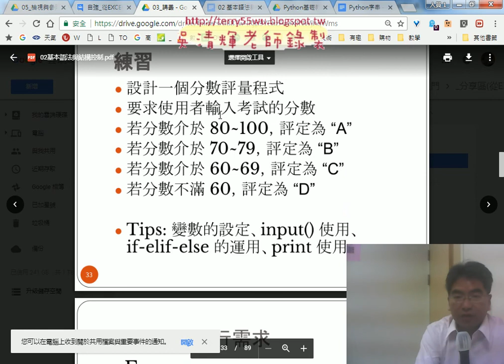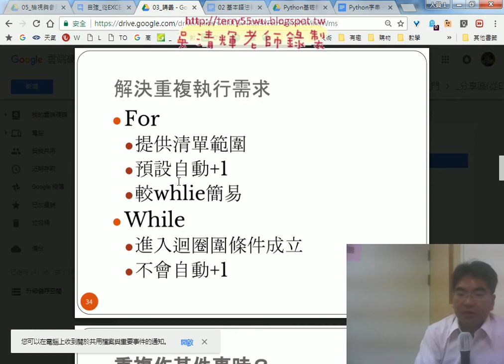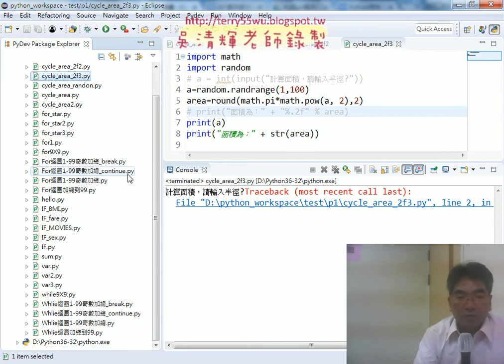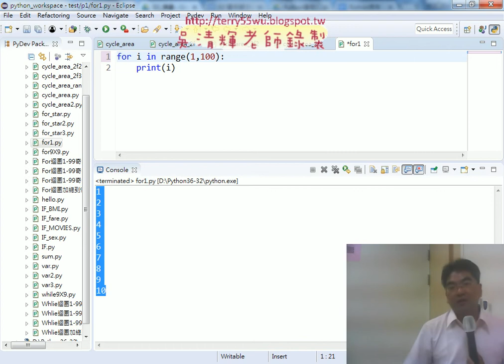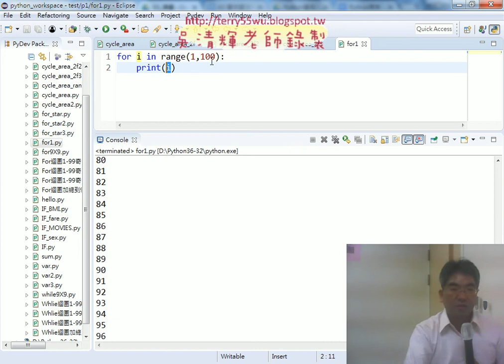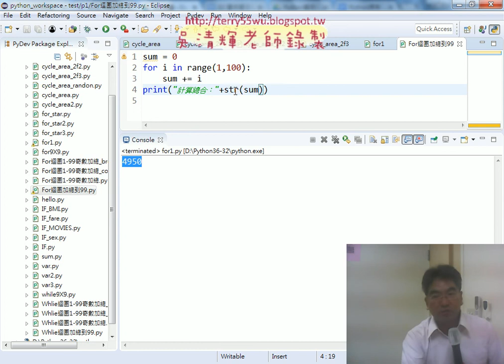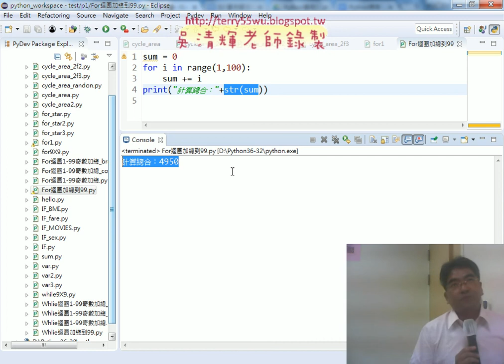05 用FOR重複輸出與加總